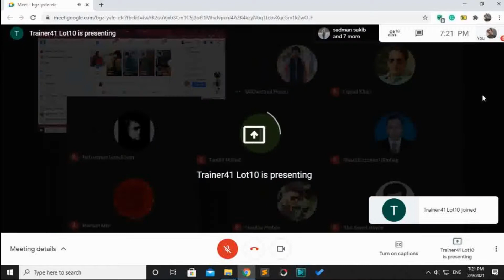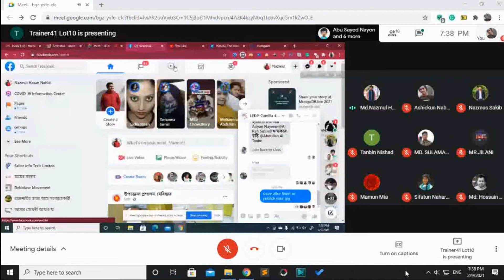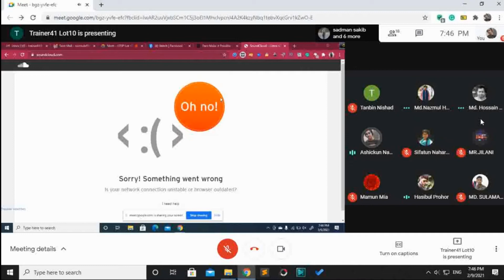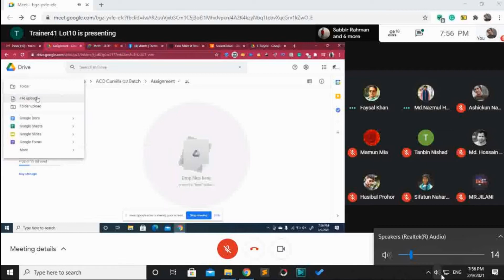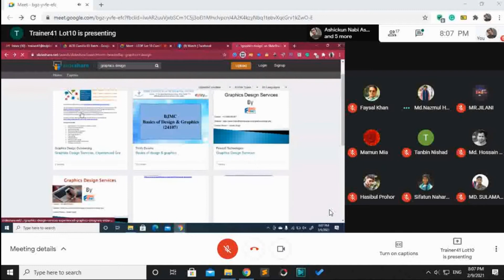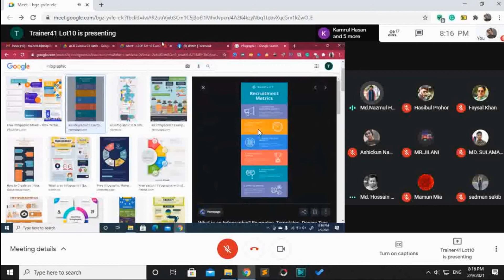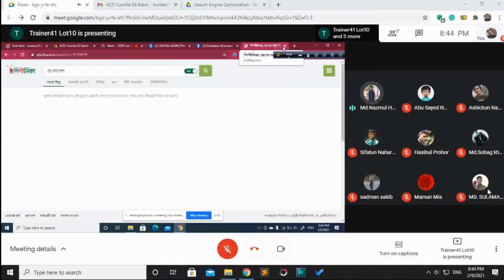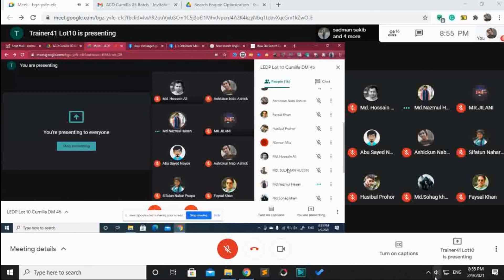Digital Marketing ACD NGO Cumilla 03 class 02